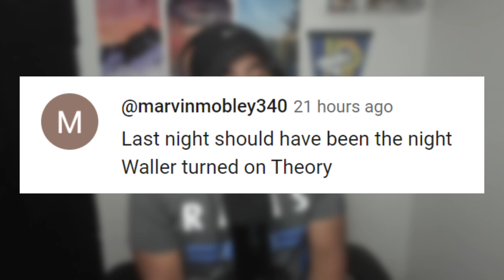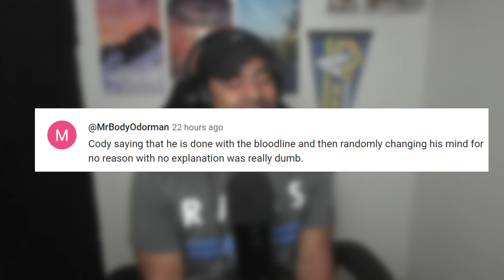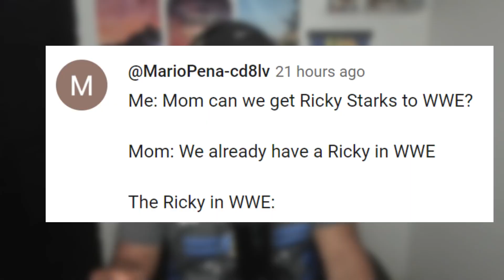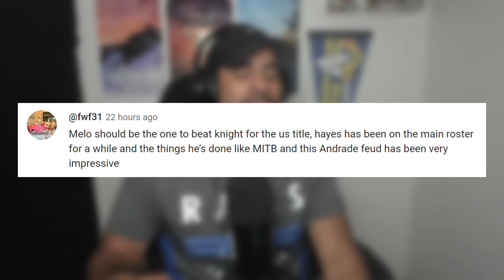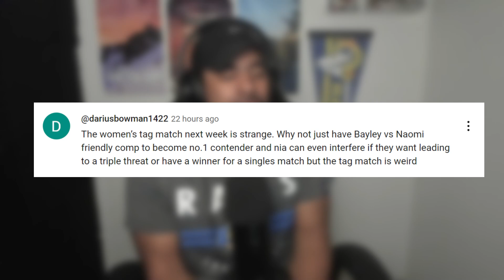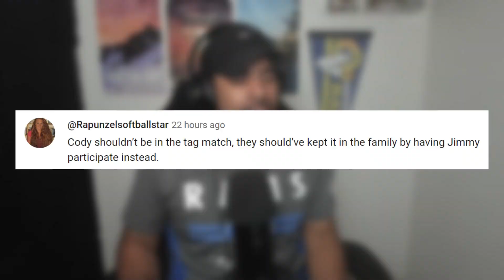Cody and Roman NEW Tag Champs & The NEW Smackdown Theme Sucks?! - WWE Smackdown Hot Takes!!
Have a video request for me to react to?